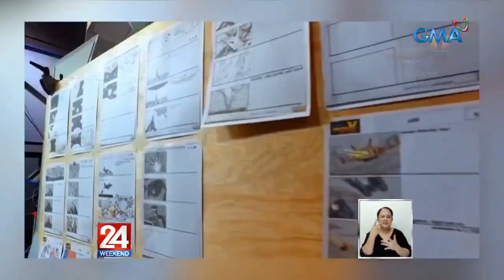Miguel Tanfelix, excited at feeling pressured daw ngayong kabilang siya... | 24 Oras Weekend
Miguel Tanfelix, excited at feeling pressured daw ngayong kabilang siya eight brightest stars of 2022 ng Sparkle

Naka-break ngayon sa taping ng "Voltes V Legacy" si Miguel Tanfelix. Pero tuloy ang kanyang workout to stay in shape—at may bago raw siyang hobby!

24 Oras is GMA Network’s flagship newscast, anchored by Mike Enriquez, Mel Tiangco and Vicky Morales. It airs on GMA-7 Mondays to Fridays at 6:30 PM (PHL Time) and on weekends at 6:00 PM.